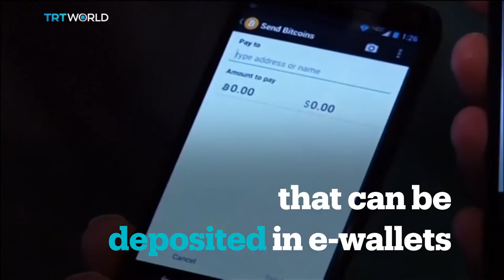Icelandic singer Bjork encourages fans to pay in cryptocurrencies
Icelandic singer Bjork encourages her fans to buy her new album 'Utopia' with cryptocurrencies.